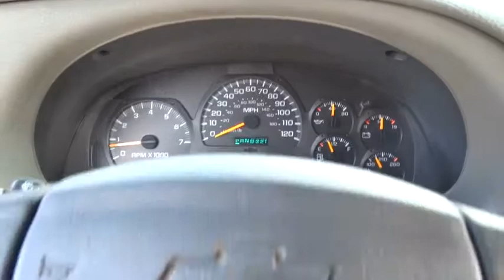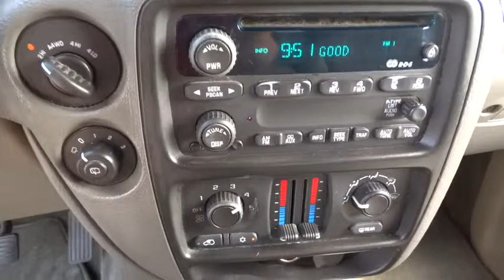2002 Chevrolet TrailBlazer Lewisburg WV, Beckley WV, Covington VA, Lexington VA, Charleston WV 9524E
2002 Chevrolet TrailBlazer